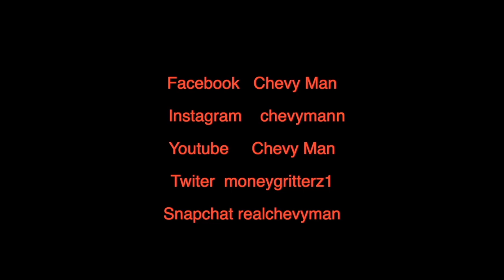Chevy Man - Get Money “I Know My Rights” (Official Video)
Chevy Man release “Get Money” aka I Know My Rights

Aventura, Florida police racial profiles Chevy Man and runs up to car aggressively, harass him because he made a U turn.? He just wanted to shop at the Louis store!!

Engineered by Dee White Productionz
Shot by Mogul Filming Group
Directed by Chevy Man